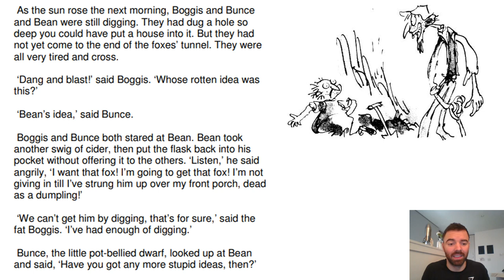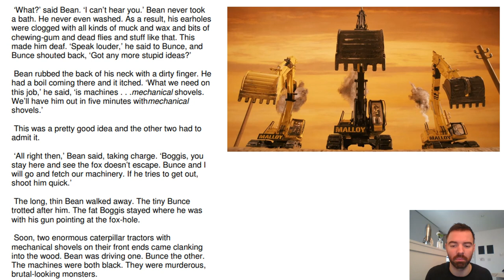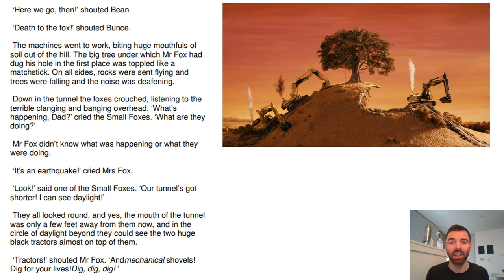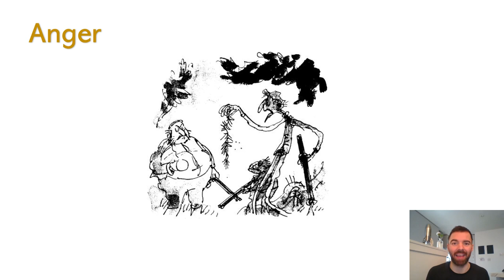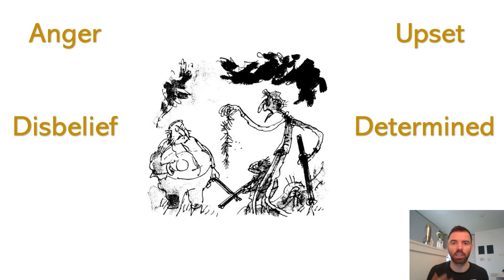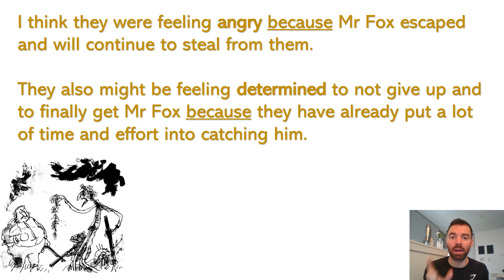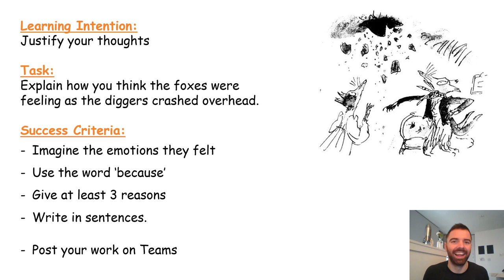Fantastic Mr Fox 5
The fifth instalment in the Fantastic Mr Fox series. This task involves justifying your opinion.